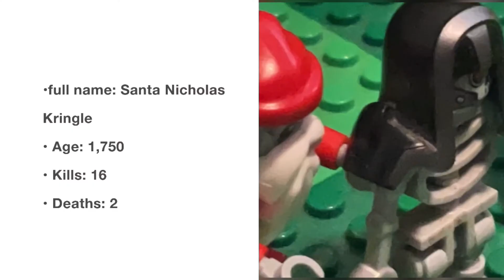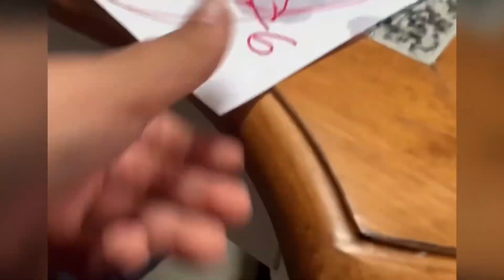Top 10 most DEADLY Bizzarre William Character’s